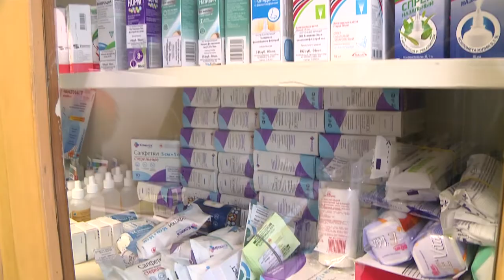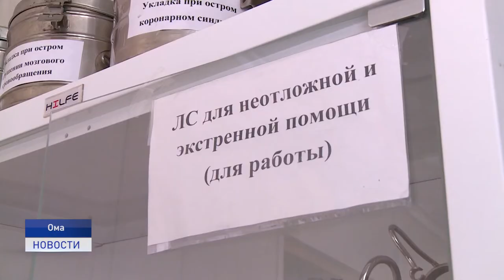УСИЛЕННЫЙ КОНТРОЛЬ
Контроль за выполнением поручений. Глава региона Юрий Бездудный провел еженедельное совещание с руководителями органов власти. Какие вопросы были решены в ходе совещания расскажет Наталья Дуркина.